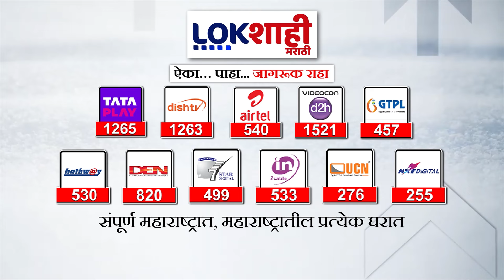Headlines | संध्याकाळी 7.30च्या हेडलाईन्स | 11 August 2024 Lokshahi Marathi Headlines | Marathi News